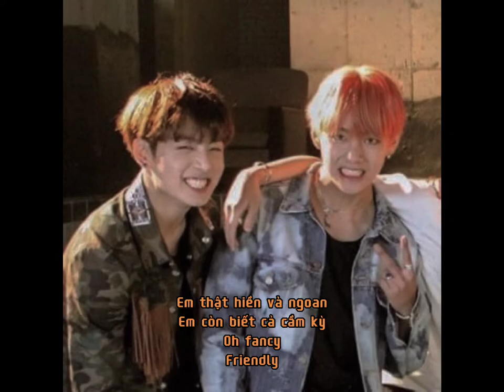Đó có phải là yêu hay không. Mà khiến tâm trí anh lầm lì || slowed tz-jly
🥚 Lyrics: Tell Ur Mom II
Em xinh như hoa
Với thần thái ice
Yah
Dịu dàng em bước đi vào trong
Nightlife oh
Don't say bye bye no
Được nắm đôi tay của em
Và đi cùng em đến cuối đời
Yah
Nightlife oh
Đó có phải là yêu hay không
Tại sao lòng anh luôn tin hoài
Đó có phải mộng mơ
Khi hai mình mong về lâu đài
Đó là lời anh ước
Về tương lai hai ta sau này
Có nụ hồng không phai
Feel lonely after midnight
Tại sao làm tim anh ngây dại
Đó không phải tình yêu
Tại sao tìm cách để xây lại
Giống như mình được biết
Những lời ong bướm thì gây hại
Thế nhưng mà cô đơn trong đêm
Nhưng anh chẳng thấy ai
Mà khiến tâm trí anh lầm lì
Biết cách làm bài thơ rồi vẽ lên
Những điều thần kỳ
Em thật hiền và ngoan
Em còn biết cả cầm kỳ
Oh fancy
Friendly
Yah
Nightlife oh
Yah
Nightlife oh
Lòng thì đau nhói
Vì lời còn chưa nói
Hình như là thứ cảm xúc kia
Đều toàn là giả dối
Chỉ một mình anh thôi
Ngồi lặng nhìn mây trôi
Kèm theo ưu tư mang tên em
Đi về nơi xa xôi
Người đừng như rứa
Chẳng còn chi nữa
Để mặc kệ cho
Bao nhiêu dư âm
Hòa vào cơn mưa
Nhẹ nhàng chạm vội qua tay
Mà yêu thương nào đâu hay
Vì em bây giờ bên ai
Anh ngẩn ngơ ngồi ôm đắng cay
Có lúc muốn quên đi
Sao nước mắt hoen mi
Anh đã cố lau khô
Gió lỡ cuốn em đi
Chắc có lẽ do ai
Chứ có phải anh mô
Hai ta bước qua nhau
Bao khoảnh khắc qua mau
Yeahh
Sao không nói lên câu
Uzhhhh
Chôn vùi dưới đêm thâu
Và thế là hết rồi khi
Con tim của anh như vỡ tan
Âm thanh nơi quán quen
Đưa lên đôi tay dạo phím đàn
Anh đã không còn thấy
Em nở nụ cười
Thấy ánh mắt rạng ngời
Yeahhhh
Và thế là hết rồi
Khi con tim của anh như vỡ tan
Thấy anh mắt rạng ngời
Yeahhhh

End.